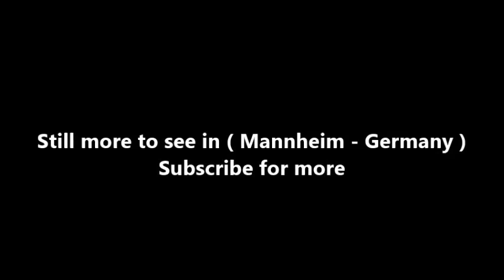Places to see in ( Mannheim - Germany )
Mannheim is a city in southwest Germany, on the Rhine and Neckar rivers. The baroque 18th-century Mannheim Palace houses historical exhibits, plus the University of Mannheim. In the grid-like center, called the Quadrate, Marktplatz Square features a baroque fountain with statues. Planken shopping street leads southeast to the Romanesque Water Tower, in the art nouveau gardens of Friedrichsplatz.

Situated between the Rhine and Neckar Rivers, near their confluence, Mannheim has an energetic cultural scene and decent shopping in its busy city centre, along with a landmark palace, the Barockschloss Mannheim. The city's surrounding factories and heavy industry plants (automotive, chemicals, pharmaceuticals, engineering, agricultural and construction machinery) mean this isn't Germany at its prettiest, but they are a reminder of the drivers of the German economy.

Two important transportation firsts took place in Mannheim: Karl Drais created the world’s first bicycle in 1817, and Karl Benz built the world’s first automobile to combine an internal combustion engine and integrated chassis in 1885; the three-wheeled vehicle was patented in 1886.

The center of Mannheim is laid out like a chess board, with no real street names. Addresses in the Quadrat take the form of a grid reference, such as Q3, designating a block, followed by a building number on that block, e.g., Q3, 12. Note that the streets themselves are not named, rather "Q3" refers to the block itself. If you follow a street from Q3, you might end up at either Q2 or P3. It is best to navigate by "following" the blocks rather than the streets. If you get lost, a rather high probability, simply ask a local. They are used to it.

Mannheim was a small fishing village before it became a city at the beginning of the 17th century. It was constructed on the site of a fortress guarding the confluence of the rivers Rhine and Neckar. Even now a few remnants of the fortification can be seen, and the peculiar street layout owes to that part of its history. For 58 years, Mannheim served as a royal residence and gave Schiller, Lessing, Goethe and Mozart a home for some time. Before World War II Mannheim was a beautiful city, but was flattened in bomb raids due to its industrial significance. When it was time to rebuild the city, Mannheim, like many other German cities, opted for an all out modern approach to urban development. Thus, most of the old quarters were replaced by buildings typical of the 1950s. If you are not an adept to architecture, their appeal might not be easy to grasp. As a result, the impression is more of an industrial city with a few spots of beauty.

Modern Mannheim is the second biggest city in Baden-Württemberg and one of the hotspots of immigration. Because of that you'll encounter a lively and colorful mixture of nationalities and cultures in the city. The Mannheim/Heidelberg area hosts the largest concentration of US military personnel in Germany, and barracks are found in many of the suburbs.

Alot to see in Mannheim such as :

Luisenpark
Mannheim Palace
Fernmeldeturm Mannheim
Jesuit Church, Mannheim
Mannheimer Wasserturm
Kunsthalle Mannheim
Reiss Engelhorn Museum
Herzogenried Park
Technoseum
Wilhelm-Hack-Museum
Planetarium Mannheim
Ebertpark
Waldpark
Paradeplatz
Automuseum Dr. Carl Benz
Christuskirche Mannheim
Yavuz Sultan Selim Mosque
Reißinsel
Friedens Park
Karlstern
Ketscher Rheininsel
Pflanzenschauhaus im Luisenpark
Unterer Neckar: Wörthel
Reiss-Engelhorn-Museen
Lobdengau-Museum
Schillerhaus (Ludwigshafen-Oggersheim)
Mannheim gGmbH Park
Kanzelbach
Lampertheimer Altrhein
Wasserspiele
Museum Bassermannhaus
John Deere Forum
Schauenburg
Chinese Tea Garden
ZEPHYR - Raum für Fotografie
Wildgehege Rheinauer Wald
Dalberghaus Musikbücherei Mannheim
Museumsschiff
Vogelpark
Katzinett
Schloss Neckarhausen
Schleuse Feudenheim
EXTREM Mannheim
Altes Rathaus
Ballauf-Wilhelmswörth
Speyerer Tor
Ruine Schanzenköpfle

( Mannheim - Germany ) is well know as a tourist destination because of the variety of places you can enjoy while you are visiting Mannheim . Through a series of videos we will try to show you recommended places to visit in Mannheim - Germany